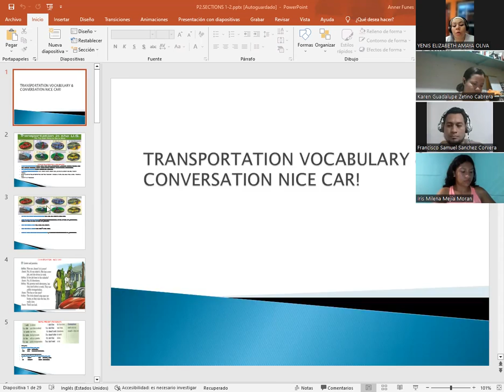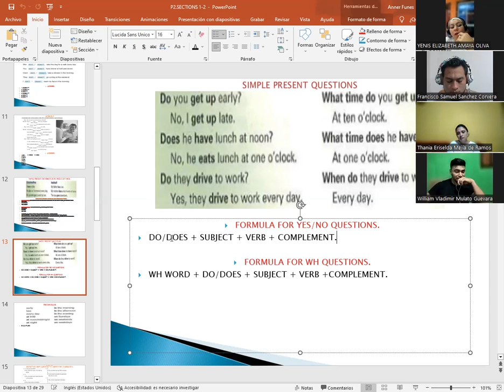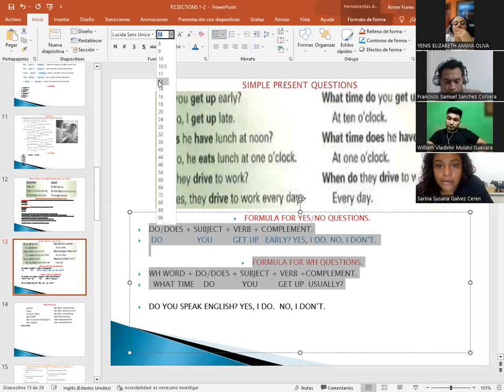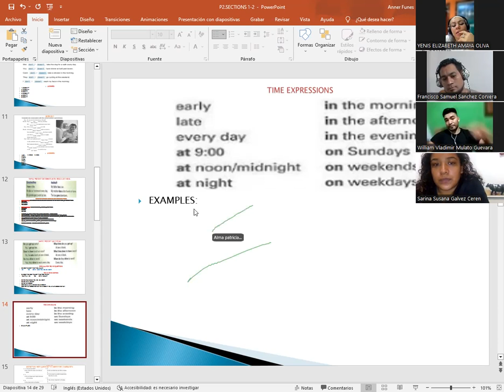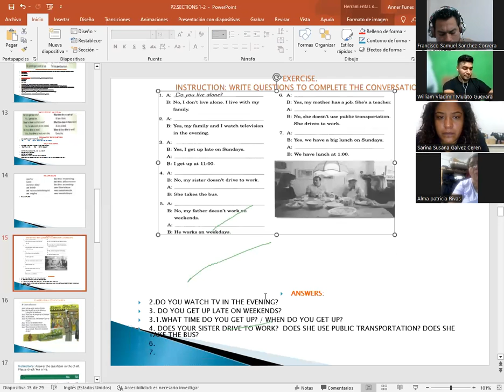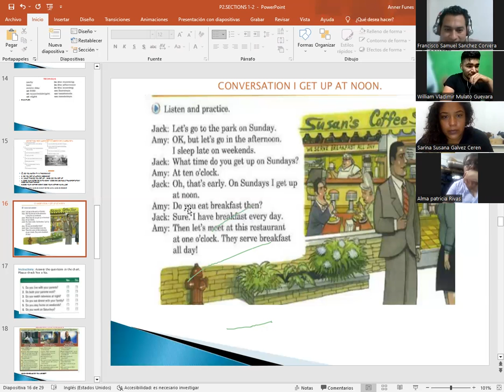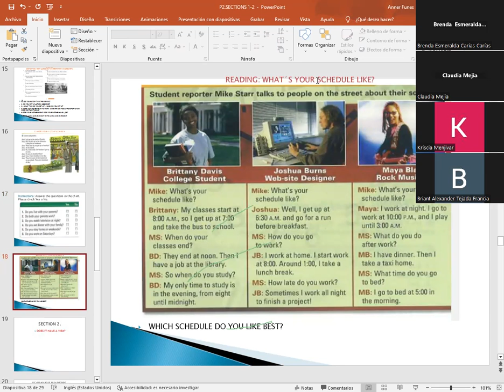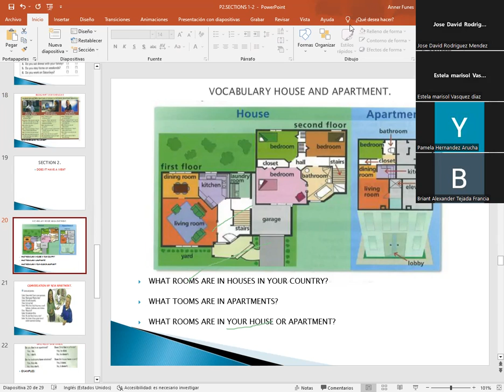SESION-03-8/17/2023-P2-02-8-9-PM-08-23-CATACHO-SIMPLE PRES.QUESTIONS/CONV.I GET UP AT NOON/READING.